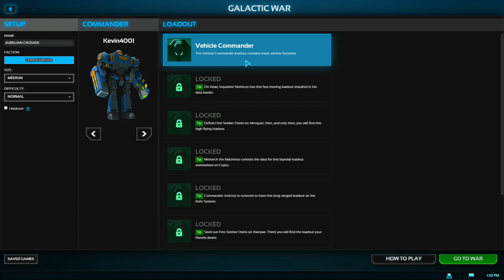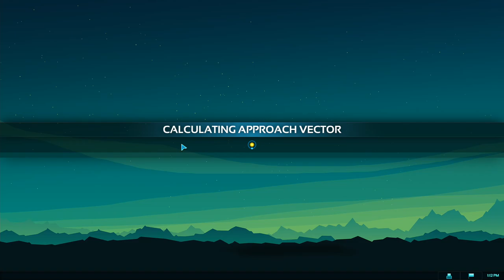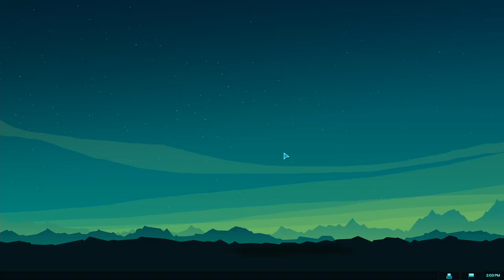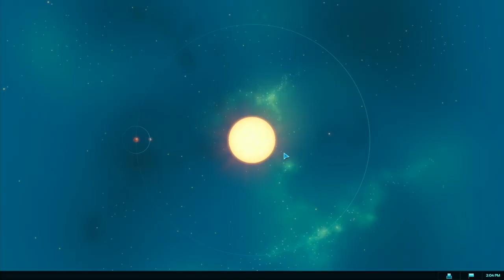PLANETARY ANNIHILATION: TITANS | PC WALKTHROUGH | PART 1 | THE CRUSADE BEGINS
PLANETARY ANNIHILATION: TITANS Gameplay Walkthrough Part 1 includes the commanders...

Acolyte Qadir
Acolyte Pidbok
Acolyte Khandzta

This no commentary HD walkthrough for PLANETARY ANNIHILATION: TITANS available on PC PlayStation 5 Xbox Series X|S will include the Full Game Main Campaign Story Missions Side Missions Collectibles Cutscenes Gameplay and Ending.